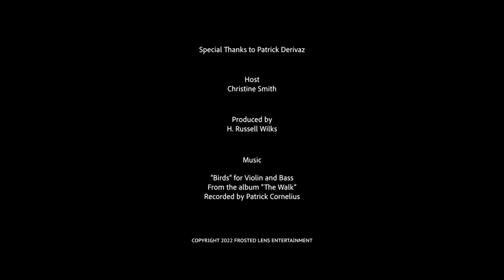In the Mix: The Music of "Dexter: New Blood" with Producer and Mixing Engineer, Patrick Derivaz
Patrick Derivaz is a Producer, Engineer, Composer, and Musician who has worked with artists such as Philip Glass, Erika Badu, A Tribe Called Quest, Jeff Buckley, Charles Mingus Band among many others. Most recently, he collaborated with our previous guest, Pat Irwin, on the creation of the score for the hit series, Dexter: New Blood. In part 2 of our “Behind the Score” series, Christine and Patrick discuss the artistry behind mixing, and how it enhances musical compositions and projects.

Topics include:
-Patrick’s career and philosophy on music
-The importance of a good mix, and how different genres must be treated differently in the mixing stage
-The method and process of mixing music, including the score for Dexter: New Blood
-Tips for musicians on getting the most out of a recording session, and how to best work with a mixing engineer

MUSIC FEATURED IN THIS EPISODE:
"Birds" from the album "The Walk" (recorded under the name Patrick Cornelius)